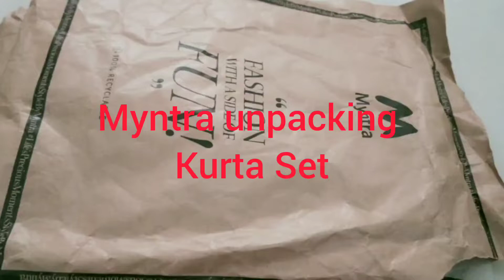kurta set unpacking from Myntra